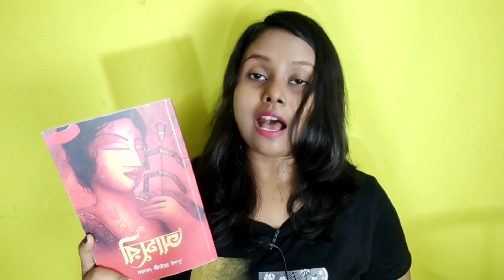আসুরী/সুপর্ণা চ্যাটার্জি ঘোষাল/bookreview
আসুরী
সুপর্ণা চ্যাটার্জি ঘোষাল
বেঙ্গল ট্রয়কা পাবলিকেশন

মৌমিতা